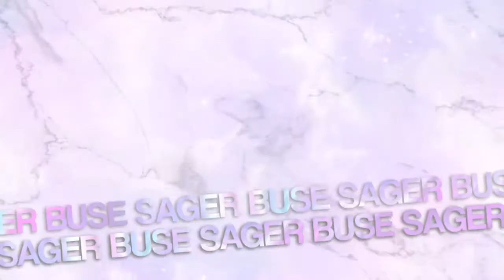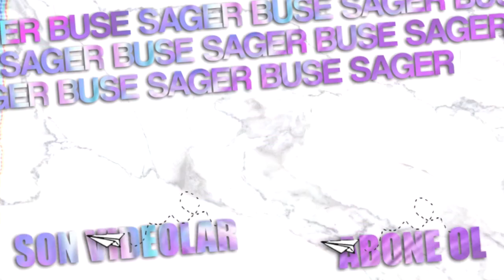MAKYAJ FIRÇALARIM VE NASIL YIKADIM?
Merhaba arkadaşlar. Günlük hayatta çok fazla makyaj yapmasam da sizlere kullandığım en gerekli fırçalarımı anlattım ve bu fırçaları nasıl temizlediğim den bahsettim.Umarım bilgilendirici olmuştur.